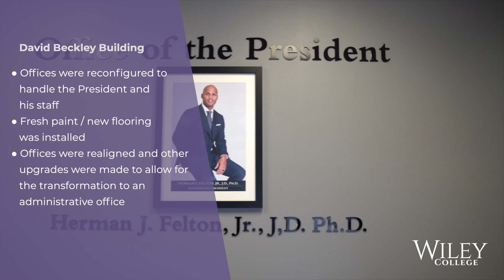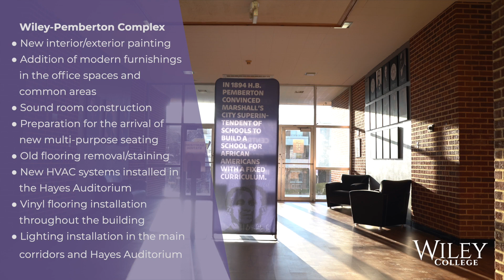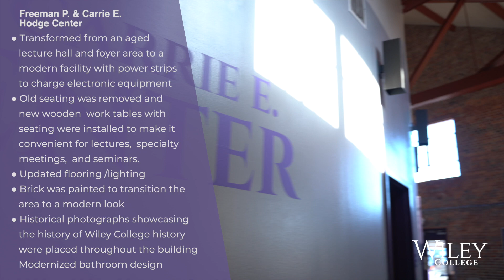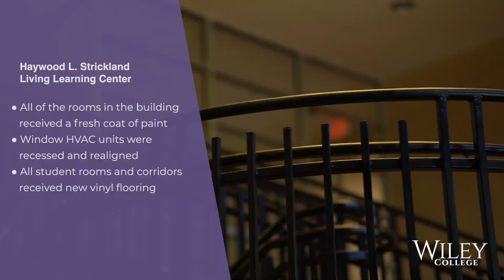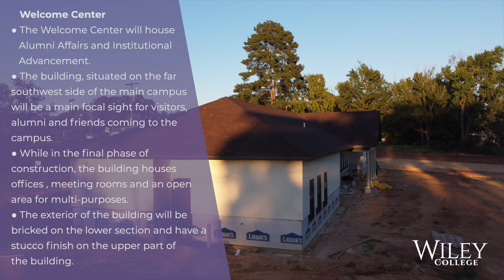Homecoming Giveback Campaign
While the team of staff and campus partners of this institution will remain committed to doing their part, we are calling on beloved alumni and friends like you to contribute to this very transformative season of our student’s lives.

In lieu of gathering in person this year for homecoming, we invite you to contribute to the “Homecoming Give Back” campaign.  We have set a goal of $100,000 to address student challenges and complexities as a result of Covid-19 and to support student success.

With your gift, you remove barriers and help actualize the dreams of current and future students by investing in life-changing scholarships and enhancements to our ever-growing campus.

While we’re celebrating virtually, we request your financial presence via this transformational campaign. Send what you would spend this homecoming season!